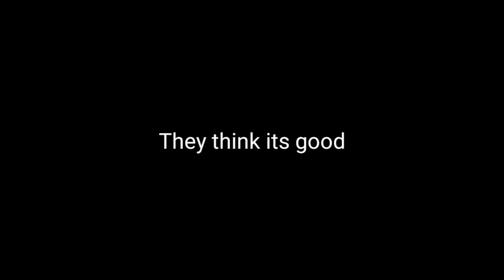Vlog 11/ Trek on the Pahaadi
Next one will be better.

This Vlog features:-